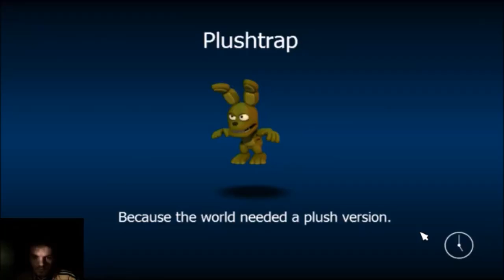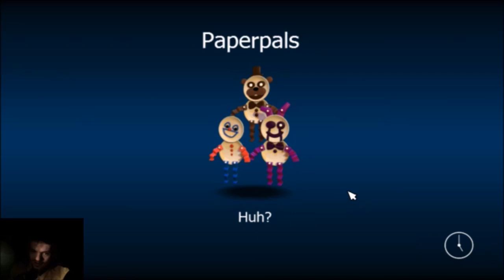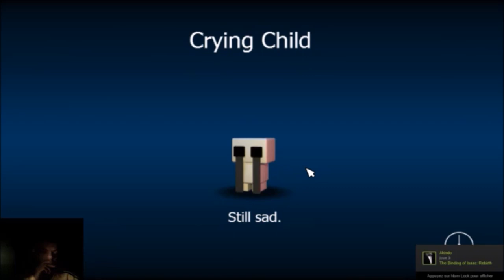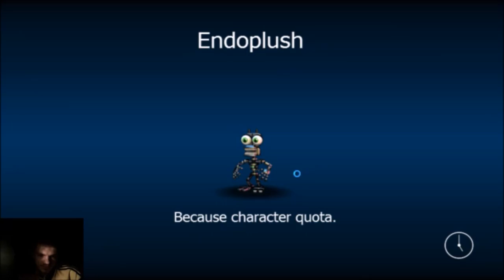FNAF World FR [4] Fredbear! [AML]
Après des captures d'animatronics sauvages, AntiMouche trouva un animatronic qui lui est très cher...